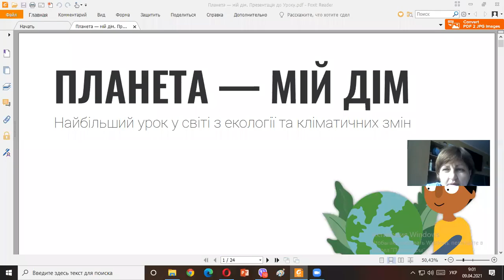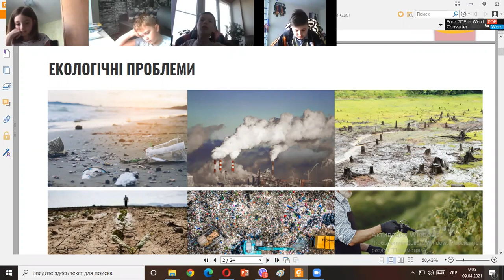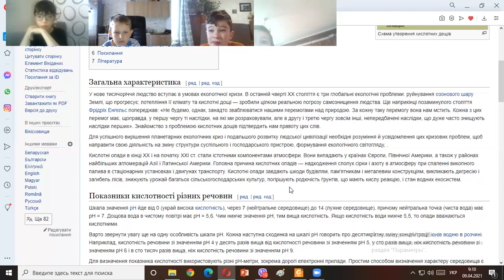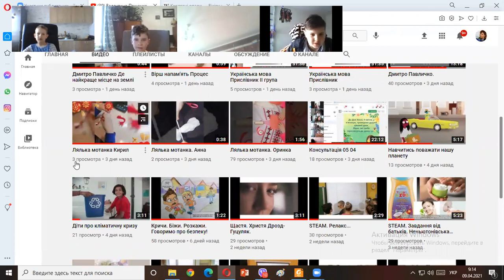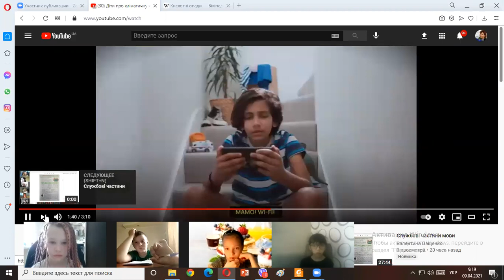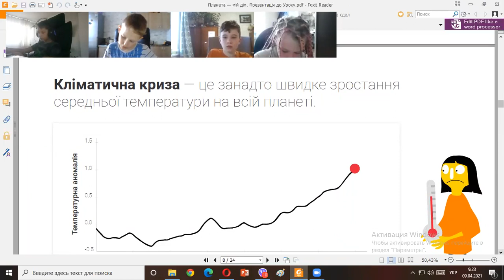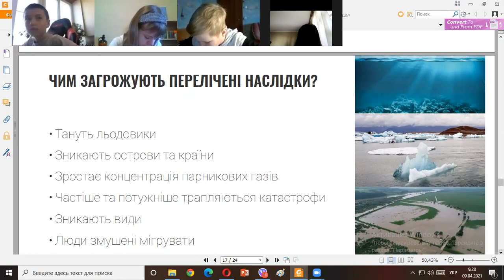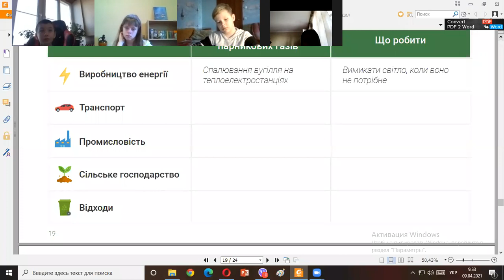Планета наш дім